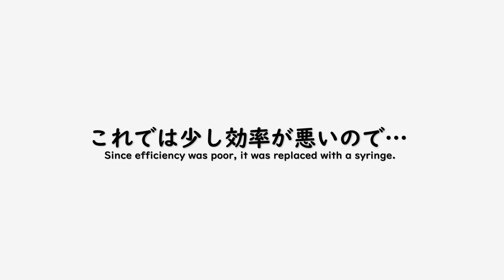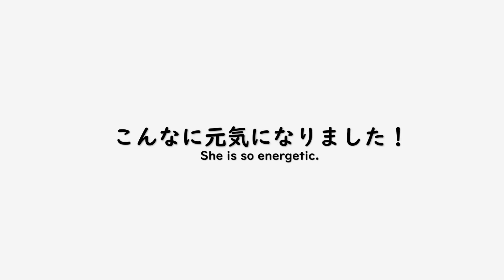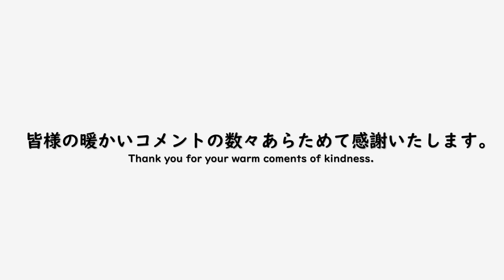【保護猫】こんなに元気になりました！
説明
南の島で動物保護活動をしております。動画の動物はすべて保護動物で　現在猫12匹　犬5匹　ヤギ1頭といつも仲良く暮らしております！YouTubeパートナーシップ提携後、一部収益は全国の動物保護に役立てたいと考えております。よろしくお願いいたします。
・Video para gatos
・Video dla kotów
・Vidéo pour les chats
・วิดีโอสำหรับแมว
・Video per gatti
・Видео для кошек
・고양이를위한 비디오
・貓的視頻

DOVA-SYNDROME YouTube Official様

魔王魂様

もふもふ　モフモフ　動物好き　猫好き　猫大好き　猫がじゃれる
猫じゃらし　猫のお遊び　仲良し　南国　飼い猫　お昼寝 　面白ペット
面白い動画　面白い動物　可愛いペット